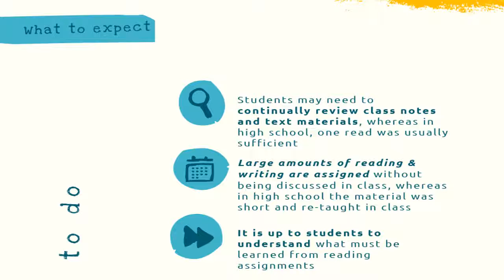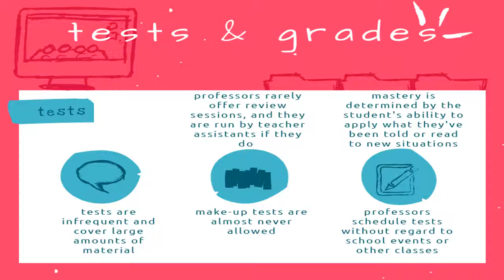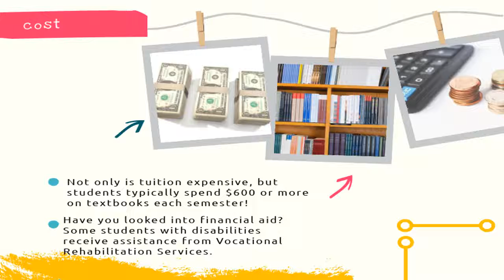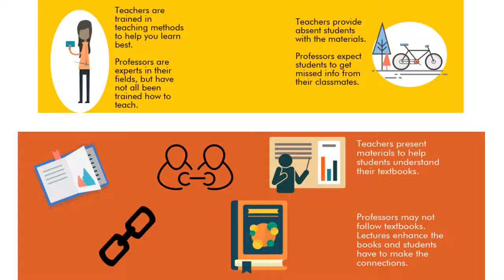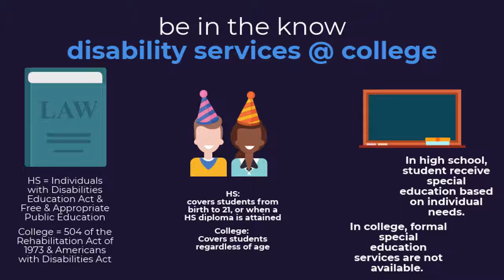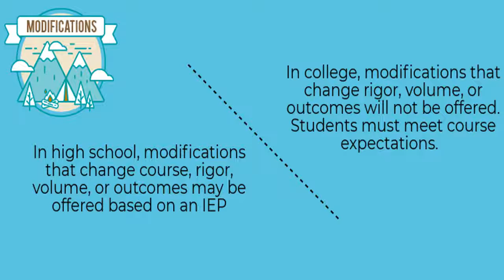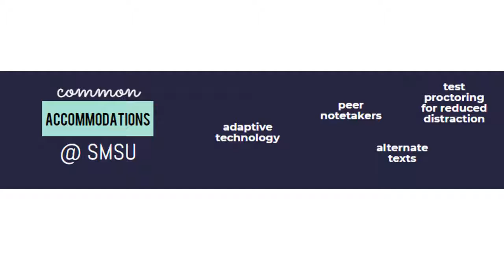high school vs college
The transition to college can be intimidating, but it doesn't have to be. Check out this video to know what to expect as you head off to college. Come see us in Disability Services at Southwest Minnesota State University if we can help you with your documented disability.